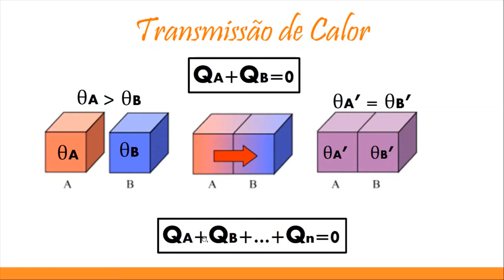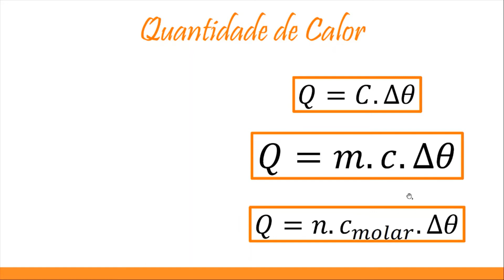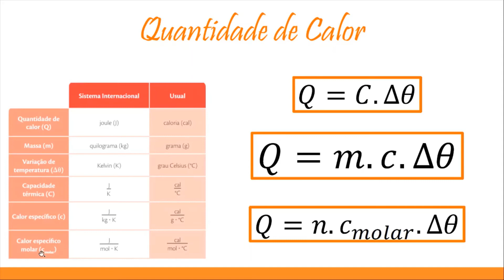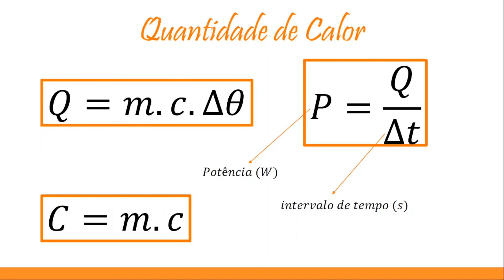Calor Sensível - (Termo vídeo 4)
vídeo 4 de Termo